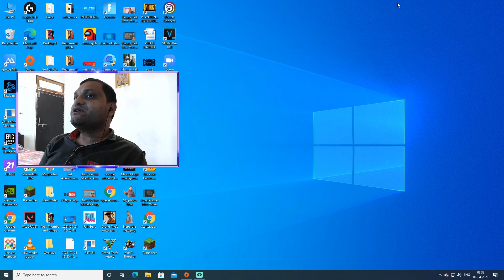Where to buy ps5 in India | Ps5 restocking India | Kaha Milega Ps5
Hello dosto youtube channel Royal Gamer mein apka swagat hai. Aaj ke iss video mein hum baat kar rahe hai where to buy ps5 in india. India mein ps5 ka restocking kab hoga.

Where to buy ps5 in India | Ps5 restocking India

Real reason why ps5 not available in India | Ps5 India release date

Real reason why ps5 not available in India | Expected Ps5 India release date

royal gamer ps5 news
ps5 pre order started in india
india ps5 pre order started
ps5 non-availability india
ps5 news royal gamer
ps5 india launch date
ps5 india launch delayed
Ps5 restocking India